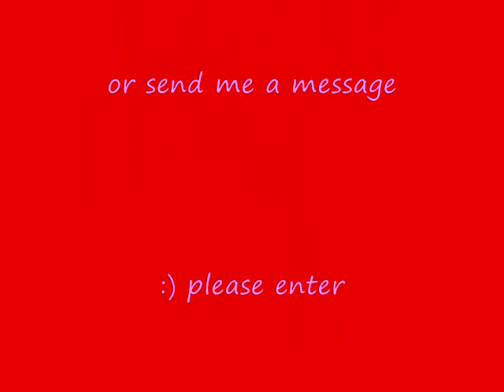1st raffle plzz enter closed